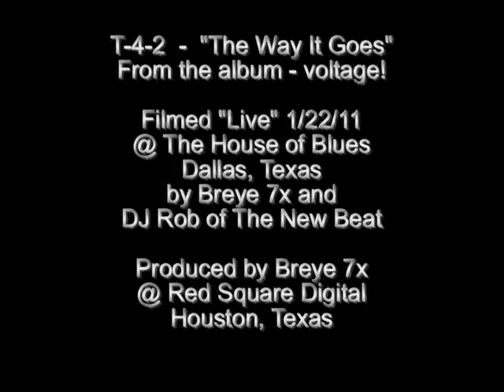T-4-2 - "The Way It Goes" Live @ The House of Blues - 1/22/11 Dallas, Texas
T-4-2  -  "The Way It Goes"
From the album - voltage!

@ The House of Blues
Dallas, Texas
by Breye 7x and
DJ Rob of The New Beat

Houston, Texas